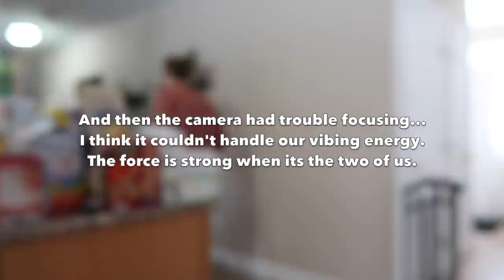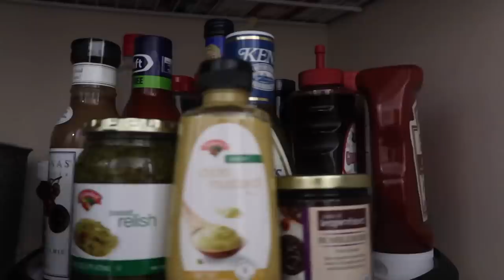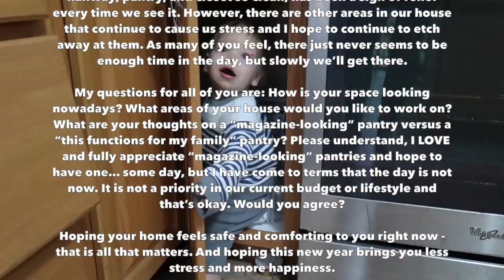Things are About to Get REAL: Cleaning Out My Pantry and Coat Closet!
GUYS! I'm so nervous with this one. Please be gentle with me. :)

My questions for all of you are: How is your space looking nowadays? What areas of your house would you like to work on? What are your thoughts on a “magazine-looking” pantry versus a “this functions for my family” pantry? Please understand, I LOVE and fully appreciate “magazine-looking” pantries and hope to have one… some day, but I have come to terms that the day is not now. It is not a priority in our budget or our lifestyle and that’s okay. Would you agree?

Hoping your home feels safe and comforting to you right now - that is all that matters. And hoping this new year brings you less stress and more happiness. - Ashley

Yello'! I'm Ashley and welcome to my lemonade stand. Don't worry, I won't be selling you any actual lemonade here. I'm just a 30-something wife and mom who is trying to make the best of the lemons we've been handed recently. This YouTube channel was born out of a strong desire to connect with others on all kinds of topics, which all stem back to mental health and quality of life. In this community that I hope to cultivate, we skip the small talk and dive deep into meaningful and transformative conversations. These videos will ask for your active participation as together we explore, evaluate, muse, meditate, and strive to be the best versions of ourselves; for ourselves, for our loved ones, and for the greater good. It sounds like a lot, but I promise, with my personality and outlook, nothing will ever be too weighty or cumbersome. Alright, are you ready?

Continue the conversation over on my INSTAGRAM!: @ashleyslemonadestand

Thank you for reading this far! You're a real one. :)